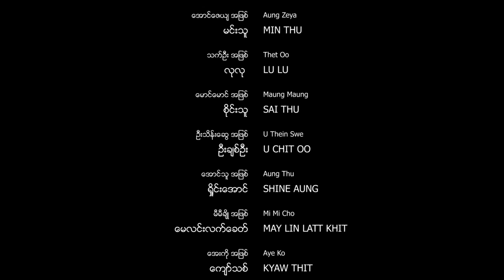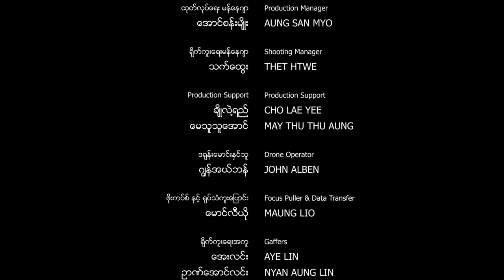Sun Moon Truth Season 2_Episode 2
Season 2 of The Sun, The Moon and The Truth, a TV drama on everyday justice issues, returns for a second season of 10 x 30 minute episodes. Season 2 features an all-star cast playing your favourite characters, including Su Pan Htwar, Hpone Thaik, Moe Yan Zun, Nay Yan, Nyi Nanda and Khin Zar Chi Kyaw. Directed by Myanmar filmmaker Aung Ko Latt with producer Grace Swe Zin Htaik, it was written and edited by Yangon Film School (YFS)

Executive Producers for Season 2 are the EU-funded MyJustice programme (British Council), Pyoe Pin Services (funded by Omidyar Network), in consortium with Aung Ko Latt Motion Pictures, Communications Services Group, Myanmar Legal Aid Network (MLAW), and Yangon Film Services. This season follows on from the landmark first season, written by Asia Justice and Rights (AJAR) with Myanmar partners.

Season 2 aired on Myanmar TV channels, MRTV, Mizzima TV, DVB TV and Myawaddy Digital from September-December 2018.